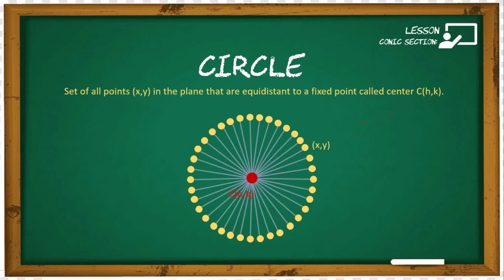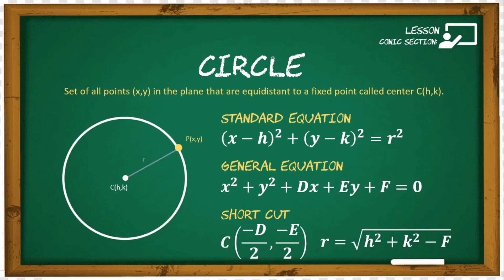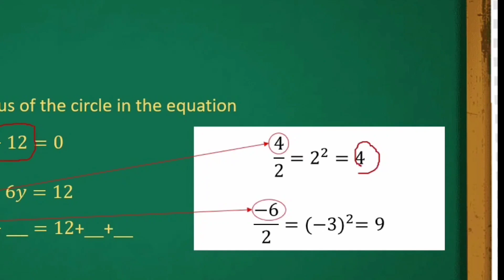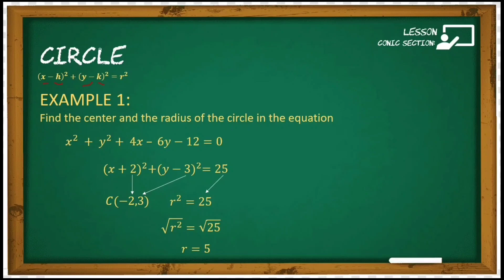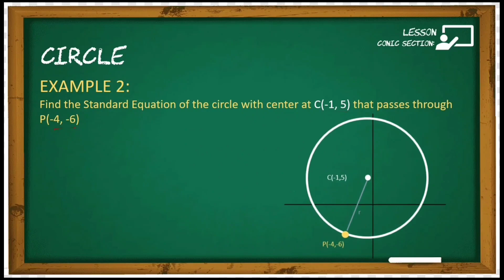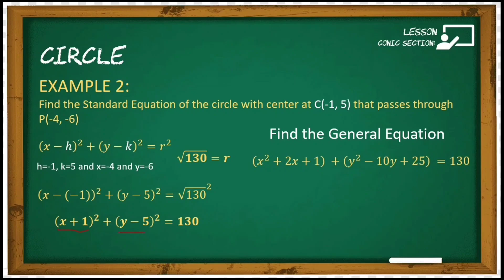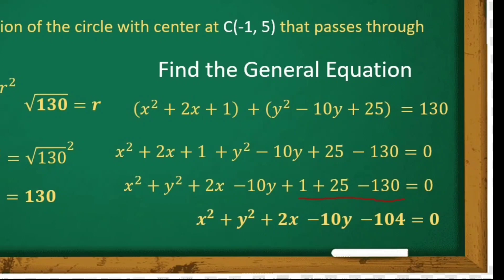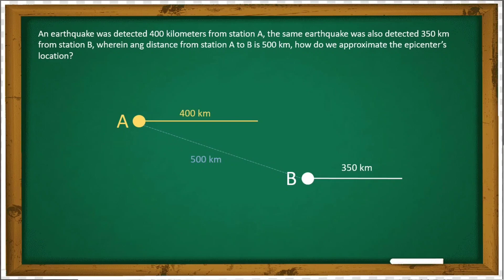CIRCLE || The Equation of the Circle | [Analytic Geometry] Pre-Calculus | Sir John TV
Circle is one of the four types of Conic Sections. In this video, you will learn on how to determine the center and radius of the circle given its equation and vice versa. Moreover, we will use the Desmos graphing calculator as a tool in graphing a circle in x,y plane.

[Pre-Calculus] • - Introduction to Conic Sections

[Mathematics 10] • - Arithmetic Sequence (p1)